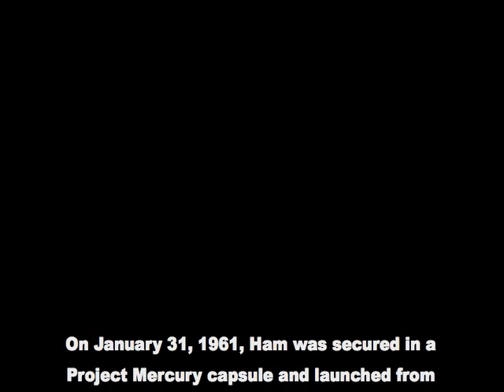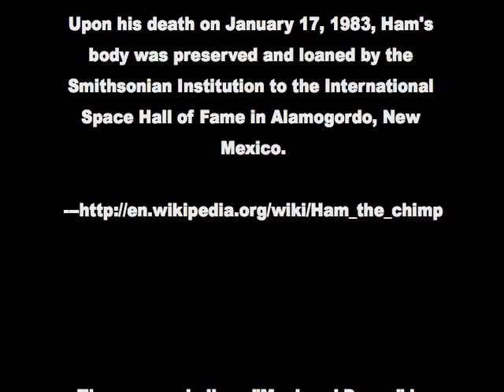Radio Orphans - Monkeys Dance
Radio Orphans music video "Monkeys' Dance" contains the story of "Ham" the space monkey.The race for space is in full swing. Watch as Ham partakes in Project Mercury experiments that eventually prepare him for a flight into outer space where he performs his assigned tasks flawlessly. Hams success in the capsule helped pave the way towards human space travel.